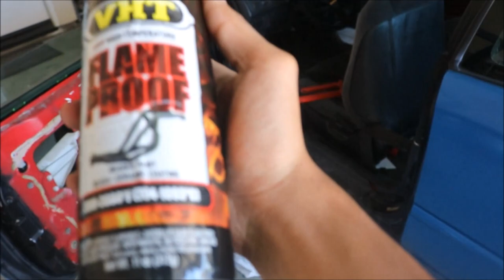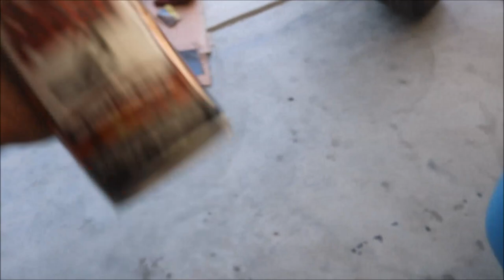Wing And Wheels Get Painted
What's up guys, today we paint the wing and wheels and they look so much better. Also we do some final track prep to leos hatch.

Join us tomorrow at Adams Motorsport Park in Riverside.
July 1st, at 6PM.

Add us on snapchat @andyeffsit